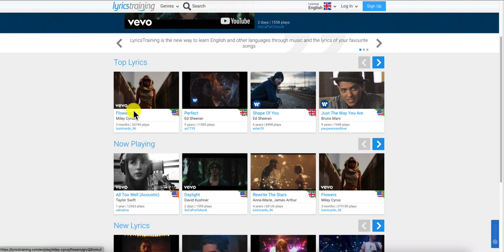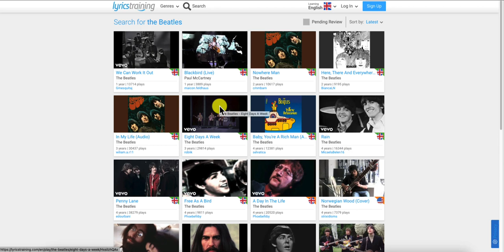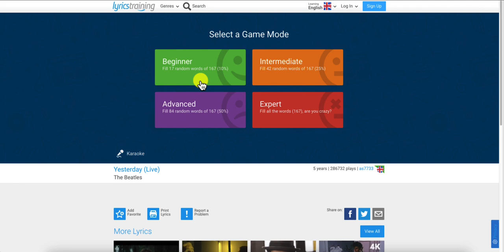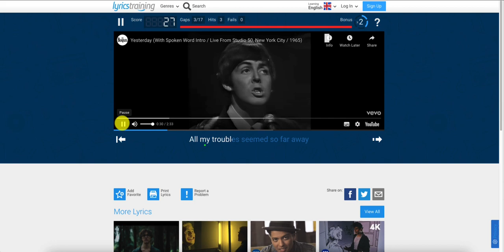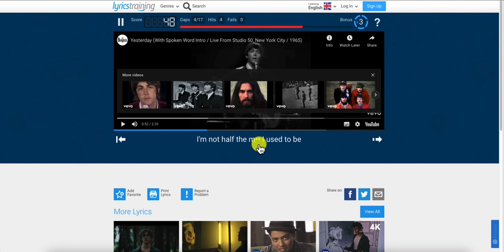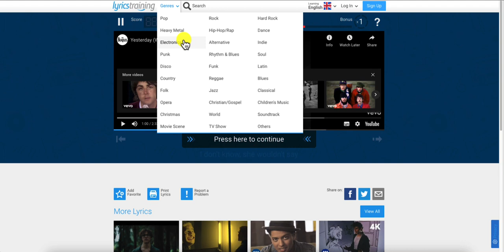How to use Lyricstraining.com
This is a site designed for language learners.  You can improve your listening skills through listening to songs and the words they sing (the lyrics).  There are 4 different levels and a very large library of songs.  Have fun and learn!  The site is

Contents of this video:

00:00 - Intro
00:17 - The first page (Home screen)
00:48 - Finding videos
01:51 - Choosing a level
02:21 - Playing the game
05:08 - Final comments